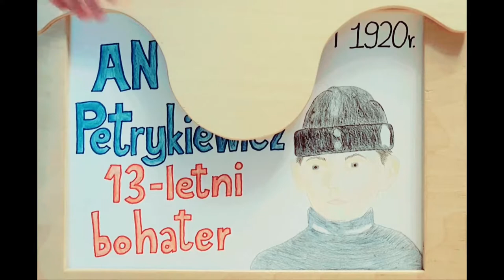PN-6 MPL--04 --- OK--INT --- Antoni Petrykiewicz